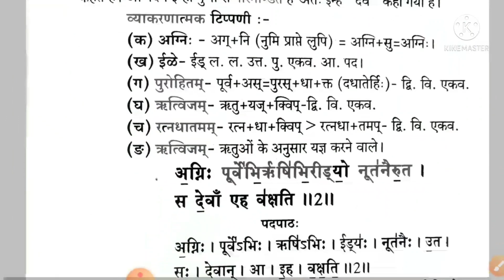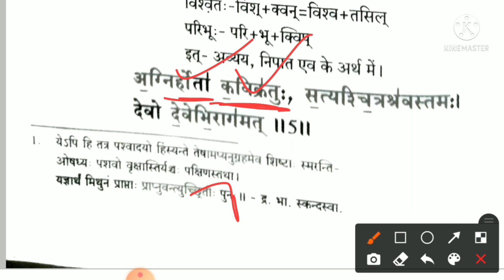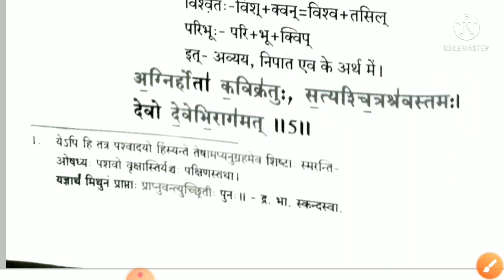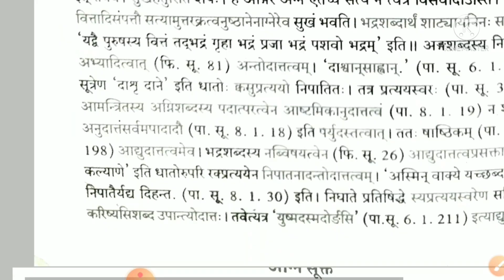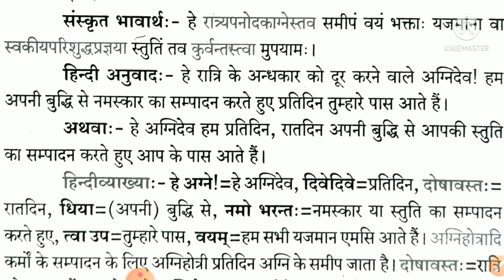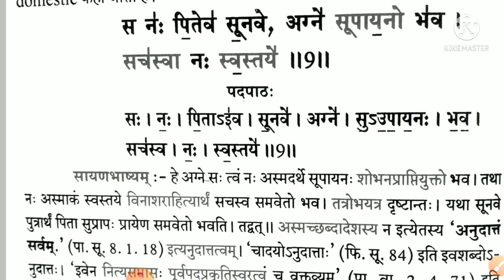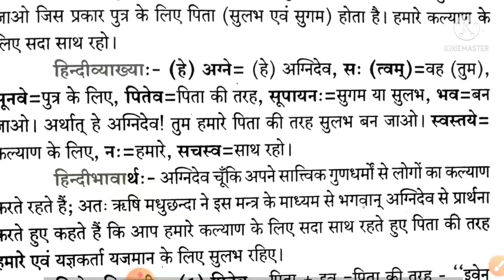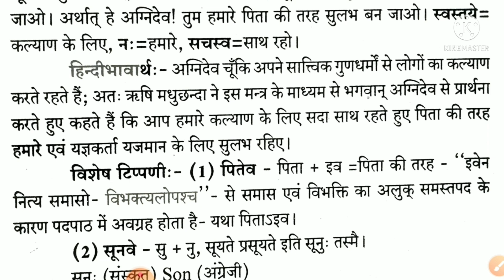अग्नि सूक्त(1•1)||वैदिक सूक्त||Agni Sukta||Vaidik Suktam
इस विडिओ में ऋग्वेद से संबंधित अग्नि सूक्त का मंत्रशः अध्ययन किया गया है। सभी 9 मंत्रों की व्याख्या की गई है। यह वीडियो परीक्षा की दृष्टि से अत्यंत महत्वपूर्ण है।

अन्य वीडियोस देखने के लिए लिंक निम्न है:-